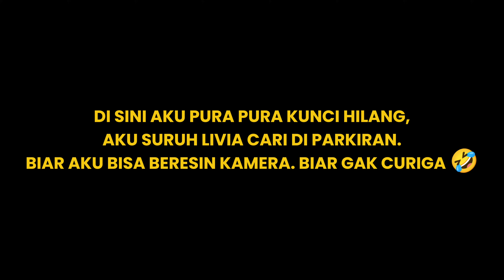PART 4 - LIVIA SALTING PARAH DIBILANG CALON ISTRI❗SEKALIAN ANTER LIVIA PULANG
semoga kalian terhibur buang sisi negatif-nya dan ambil manfaatnya saja.

Terima kasih semoga kalian kelak diakui ummatnya Nabi kita MUHAMMAD SAW aamiin.

Song :
Artist :  @mahdiim129
Arrangement by : -
Release :